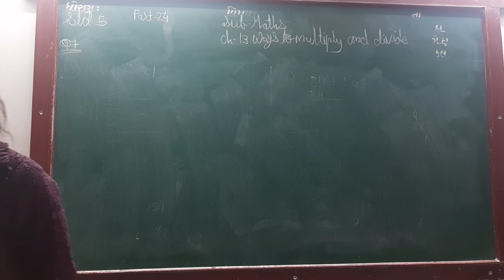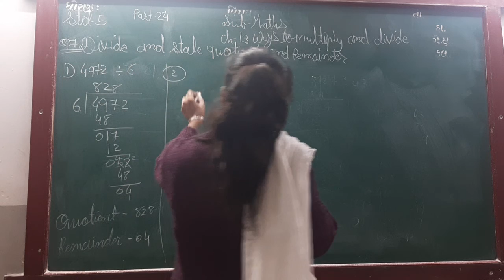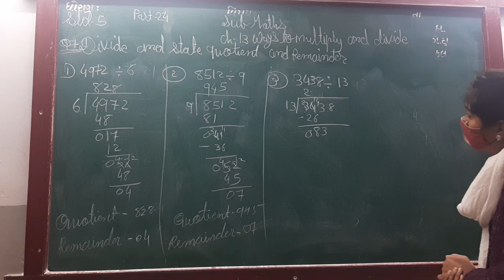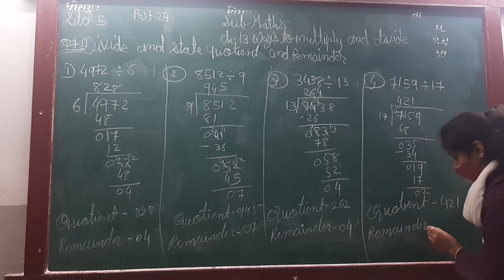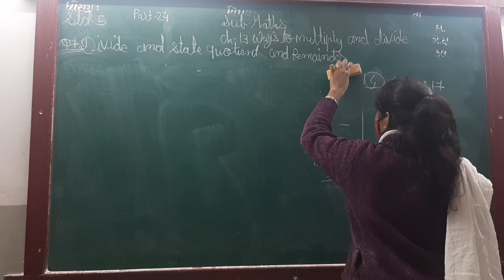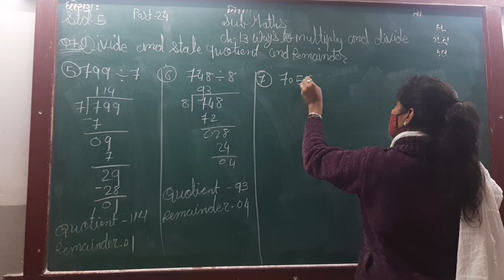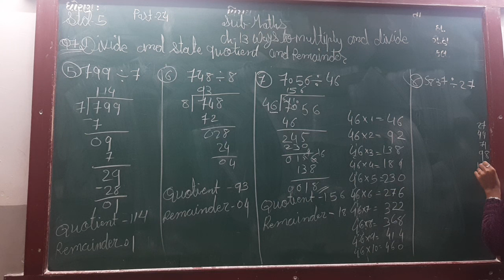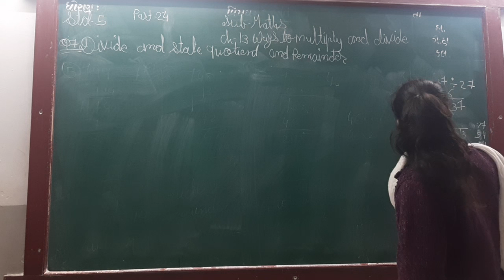ENG MED STD 5 SUB MATHS CH 13 P 24